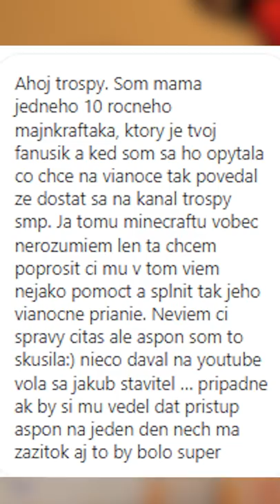Toto Mi NAPSAL RODIČ Mého FANOUŠKA..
Splnil jsem FANOUŠKOVI Jeho REÁLNÉ PŘÁNÍ

Můj Instagram: @trospy19